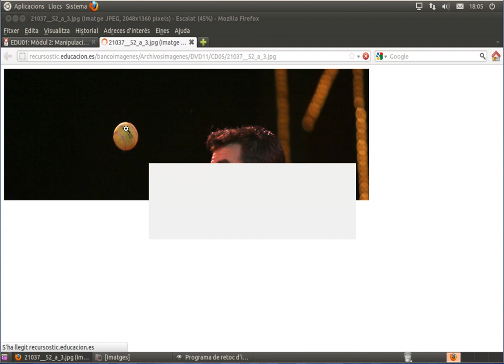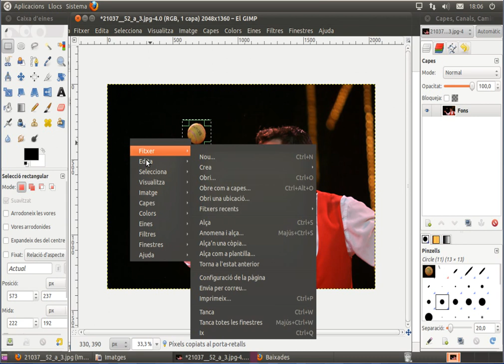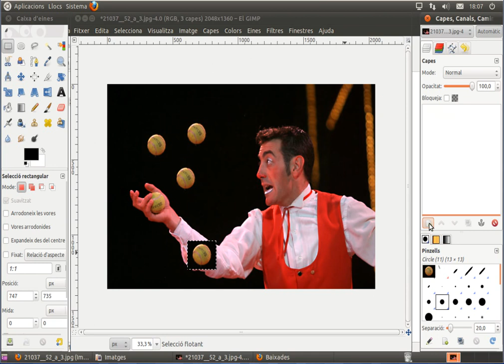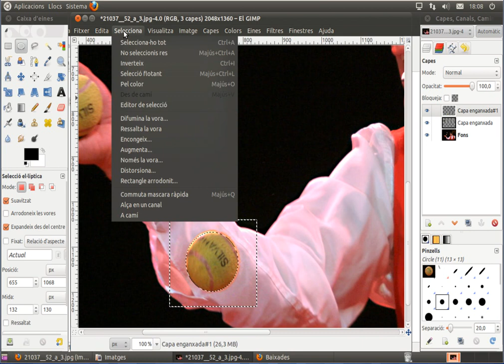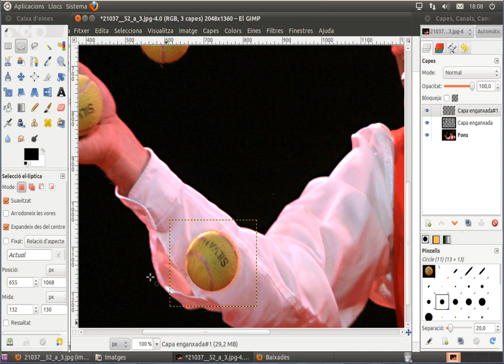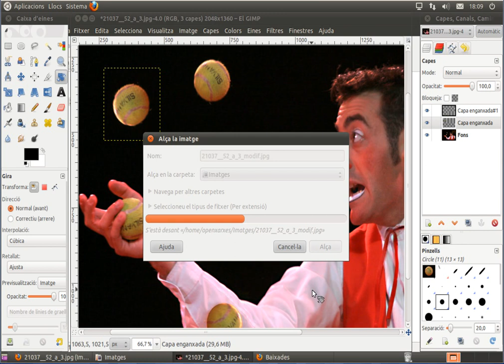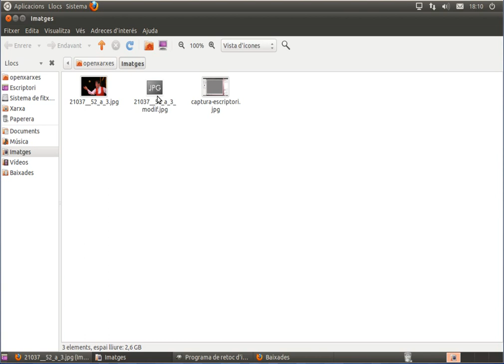[AulaOX] EDU01-m2-eines-seleccio-JClic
El GIMP té moltes eines que permeten seleccionar àrees determinades de la imatge.